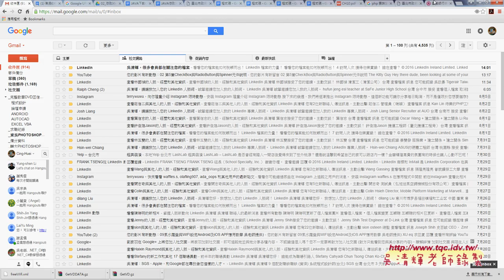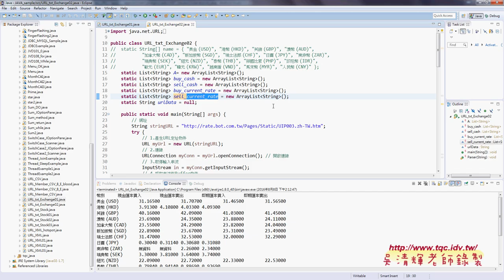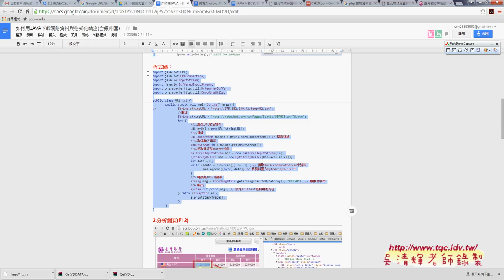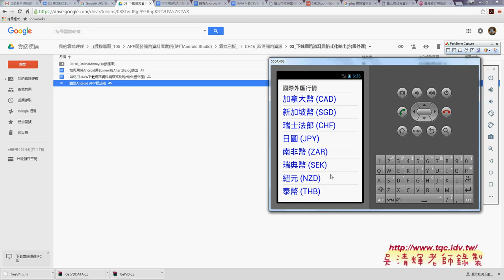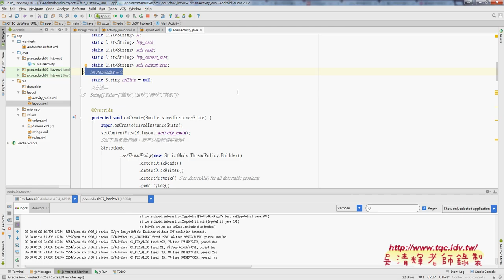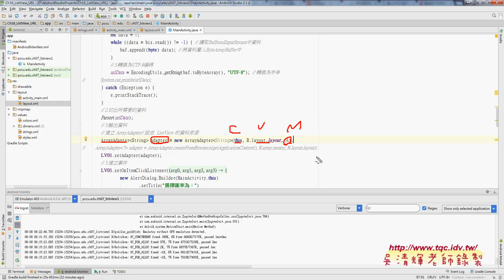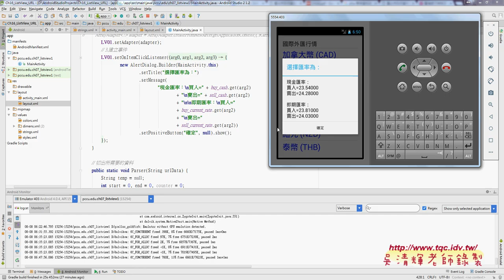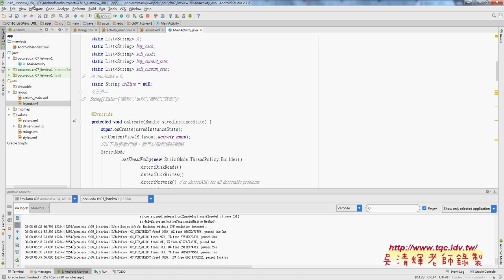07 下載台銀外匯網頁資料與轉換為APP